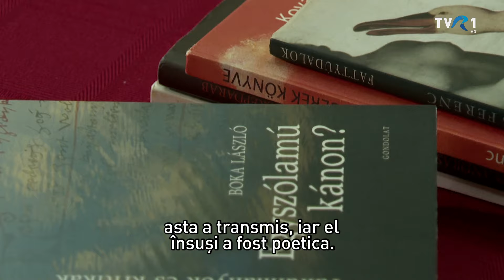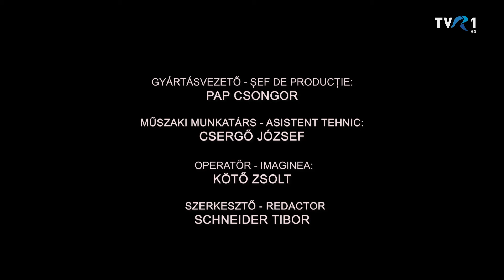MAGYARADÁS / Földöntúli lombok - Kovács András Ferenc emlékest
A kolozsvári Babeș-Bolyai Tudományegyetem Bölcsészettudományi Karának szervezésében április 11-én, a költészet napján Kovács András Ferenc költőre emlékeztek. A rendhagyó esemény, a Vendégtanárok a magyar kultúráért program része volt és Magyarország Kolozsvári Főkonzulátusának a támogatásával jött létre.

Gyártásvezető: Pap Csongor
Asszisztens: Csergő József
Fordító: Szakáts Zoltán
Kép: Kötő Zsolt
Szerkesztő: Schneider Tibor

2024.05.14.